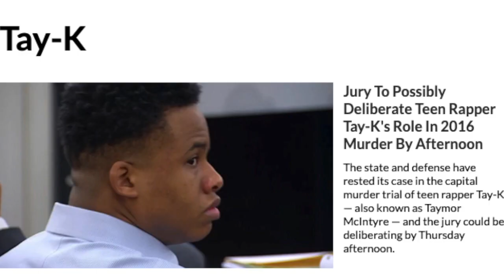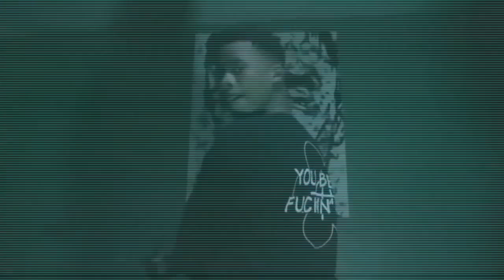Tay-K Found GUILTY of Ethan Walker Murder, Sentencing Currently being delivered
Alfred talks about Tay K Reacts to

So just hours ago

Tay K made his court appearances

TayK was sentenced to 55 years

Tay K looked happy and nervous as he made his appearance in Court for the first time

Trial will begin today